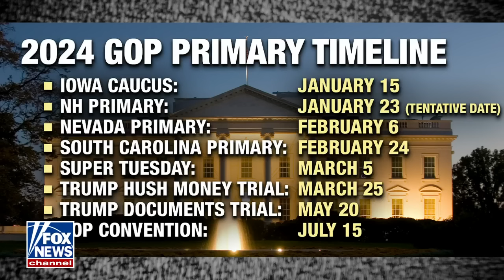Laura Ingraham: Biden is losing it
Fox News host Laura Ingraham gives her tips to the 2024 presidential candidates on 'The Ingraham Angle.'